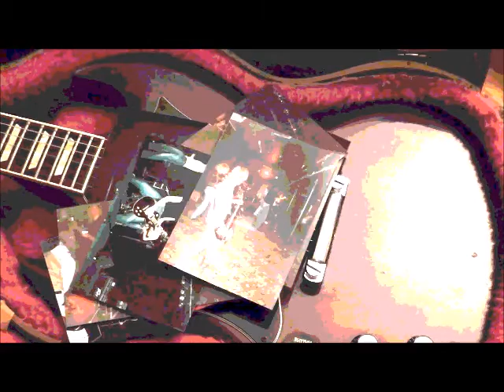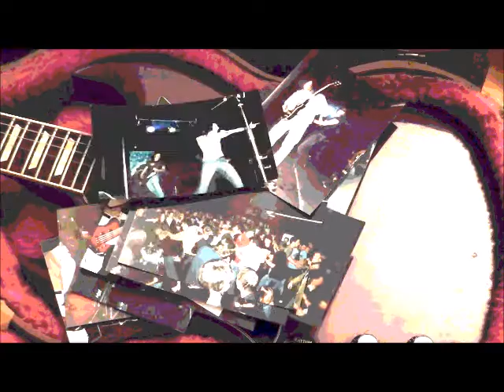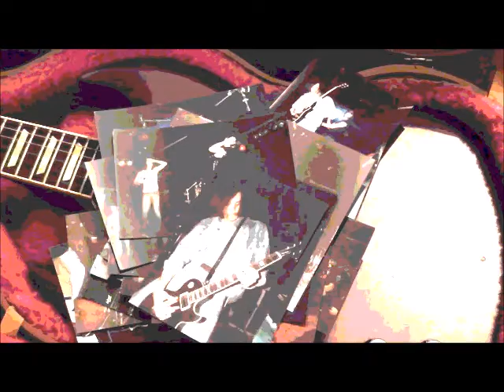Simon Rayner - Never Too Late ft Presence of Mind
Music video by Simon Rayner performing Never Too Late. (C) 2016

All Original Music Written by Simon Rayner,Tim Rayner, Pete Rayner, Greg Hunter.